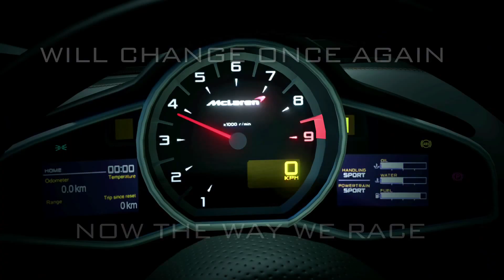Gran Turismo 6 - GT6 - Best of GT official HD trailer long - PS3 Exclusive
Own the roads in a beautifully redefined driving experience on PlayStation 3.

    Take to the track with over 1,200 cars, from historic classics to the latest engine-revving racers from manufacturers such as Ferrari, Lamborghini and Bugatti.
    Speed around 33 locations with an incredible variety of courses, including Silverstone Circuit and fan favourite legacy tracks.
    Create your very own, personalised custom car and leave the competition in the dust.
    Put your foot down on custom tracks of your own creation.
    Race your rivals around the world in your own communities and online events - and then enjoy these social features on the move with the Gran Turismo 6 mobile and web app for your smartphone, tablet and computer.